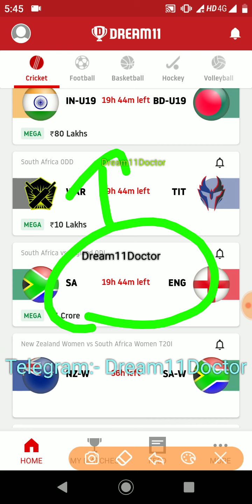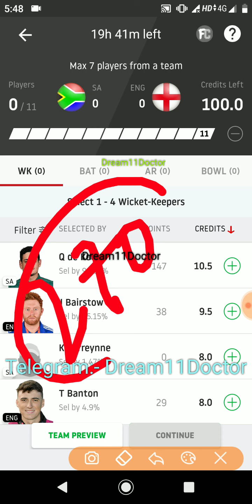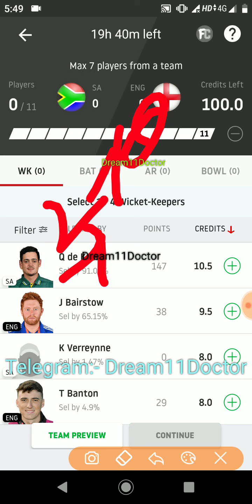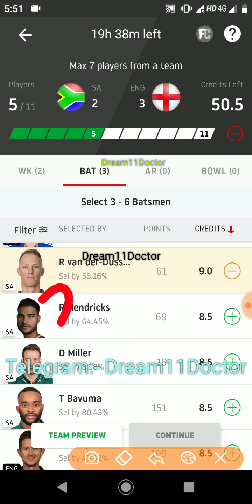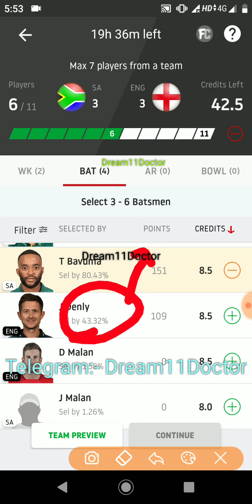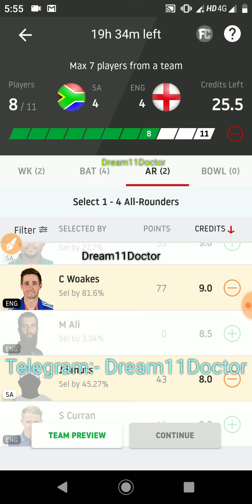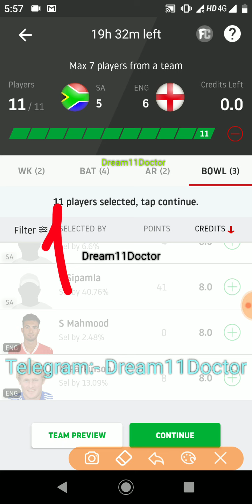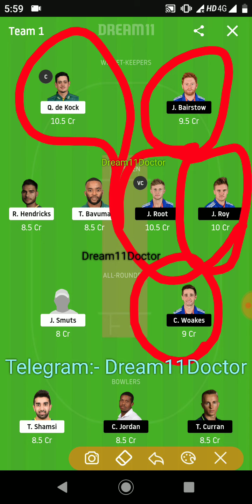SA vs ENG 3rd ODI Dream11 Winning Team ! GL Winning 🤑 ! SA vs ENG dream11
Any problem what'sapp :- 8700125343